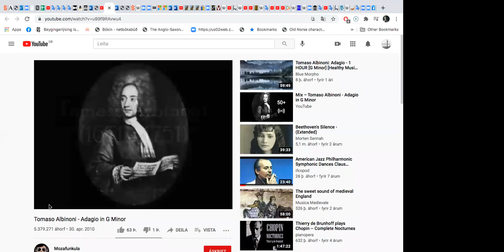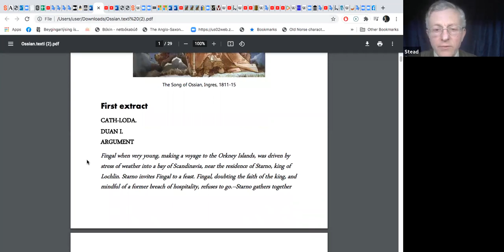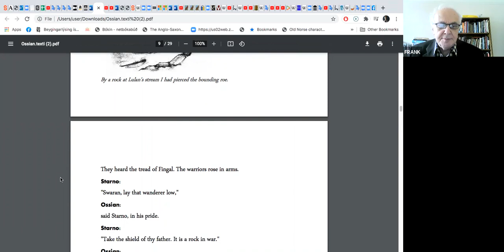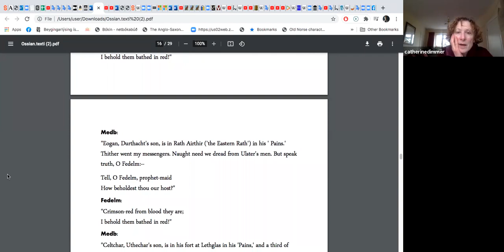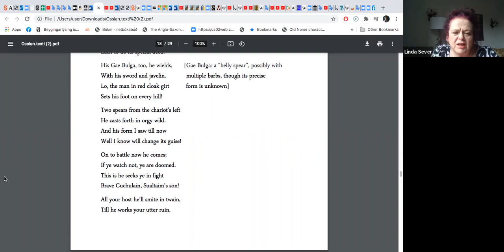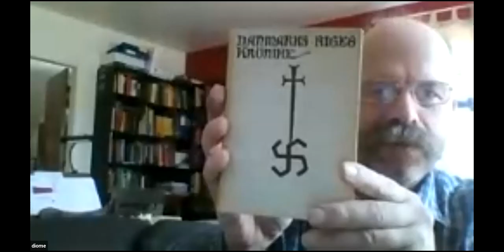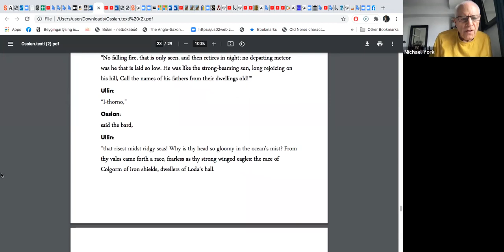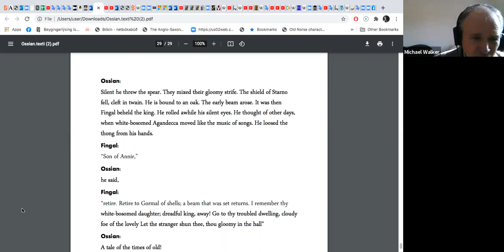Soteria: The Poems of Ossian: how good are they?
What I was keen to do in preparing this for this meeting of Soteria, was to try to taste, with an unprejudiced palette, that wine under the Ossian label that had caused Thomas Jefferson, the polymathic principal author of the American Declaration of Independence and third President of his country, to write in 1773, to the family of James Macpherson gushingly: ““These pieces have been and will, I think, during my life, continue to be to me the sources of daily and exalted pleasures. The tender and the sublime emotions of the mind were never before so wrought up by the human hand. I am not ashamed to own that I think this rude bard of the North the greatest poet that has ever existed.” And I think his opinion is not eccentrically unrepresentative of that wave of regard for Ossian that swept across the Western world. Sir Walter Scott said of Fingal, one of the characters of the poems, whom we shall be encountering later, that he combined "all the strength and bravery of Achilles, with the courtesy, sentiment, and high-breeding of Sir Charles Grandison," the latter being a character created by Samuel Richardson specifically to depict a virtuous man.

Four more facts.

The Poems of Ossian was said to be Napoleon’s favourite book. One of the most popular pieces of Mendelsohn “the Hebrides Overture” is subtitled “Fingal’s Cave”. The female name “Fiona” was invented by Macpherson, and he was was honoured with being buried in Westminster Abbey.

Are these works a relatively bare hook, unto which people of the late 18th century hung their various desires about the nobility of those who pre-dated the refinements and restrictions which in their way these people were themselves in reaction against?